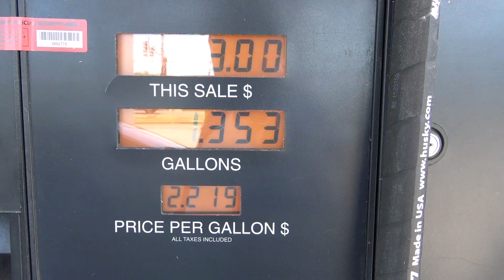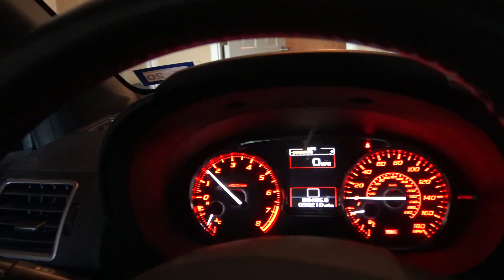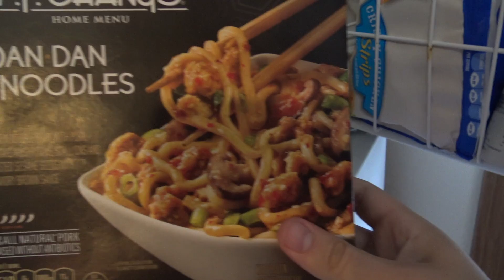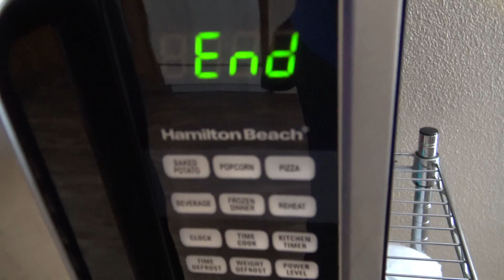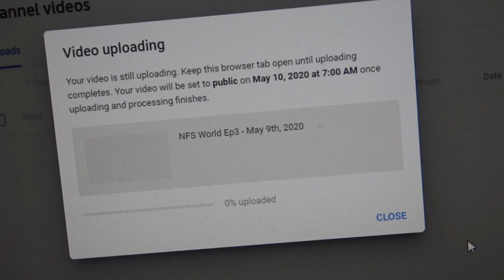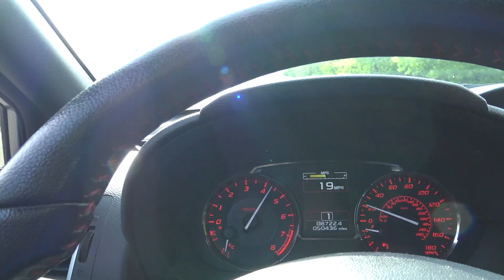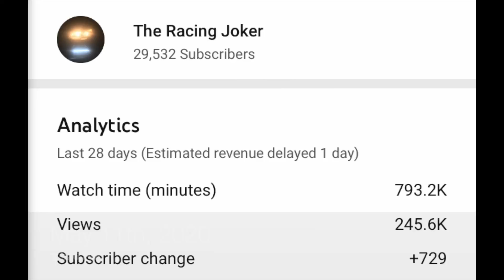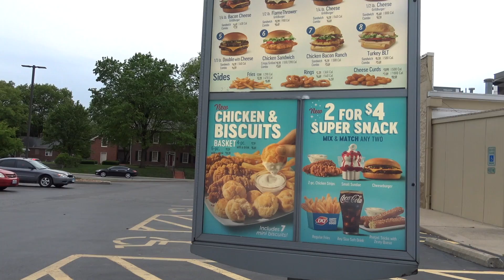Life Changing Announcement! + WRX Sounds Awesome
Big news!

Want to get your car reviewed by me?
Here is a link to make an application!

Donate if you have adblock but want to help fund the M3 GTR build!

Cars:

2015 Subaru WRX - Purchased May 25th, 2017